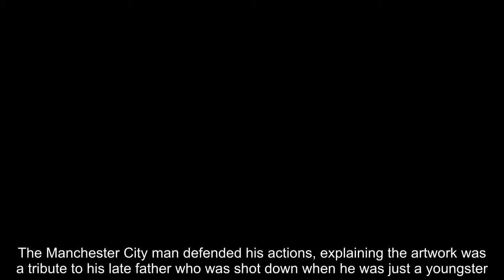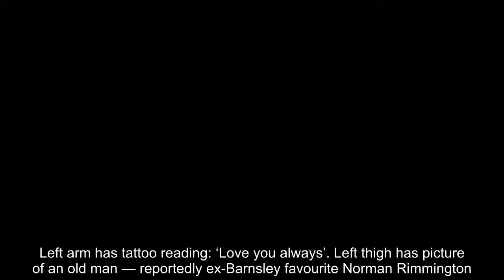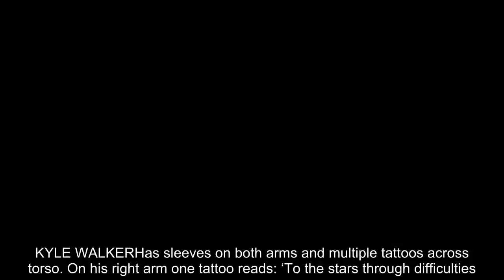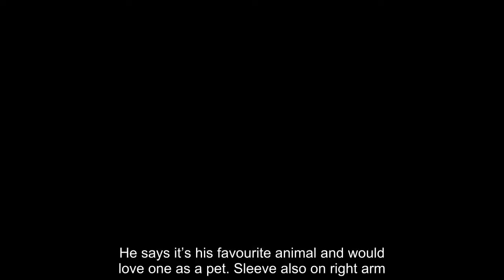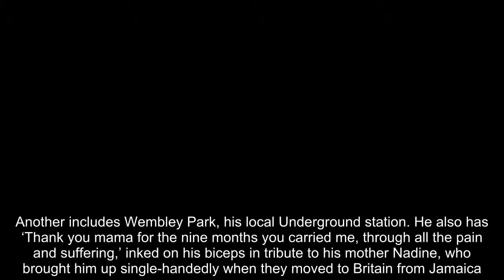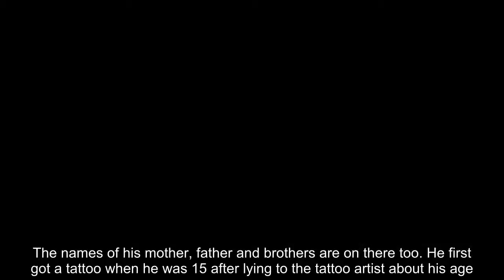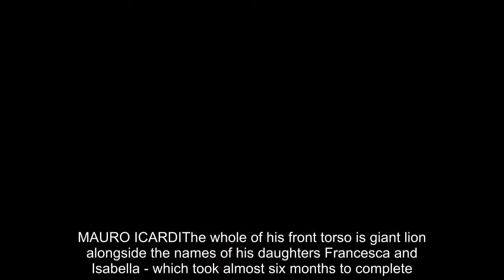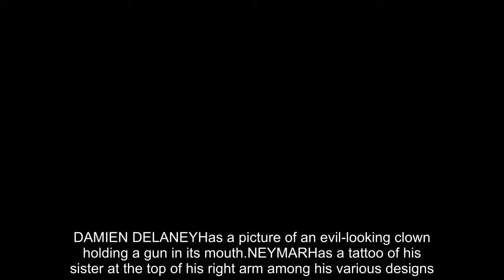England's tattoo collection: The Three Lions with ink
Headlines were made this week after England international Raheem Sterling added to his tattoo collection and had an M16 rifle emblazoned on his right leg.The Manchester City man defended his actions, explaining the artwork was a tribute to his late father who was shot down when he was just a youngster.As the tattoo conversation continues ahead of England's departure to Russia for the World Cup, Sportsmail takes a look at the other inked stars in the Three Lions squad.  JORDAN PICKFORDHas a left-arm sleeve which includes a dagger and flowers.FABIAN DELPHHas ‘Family Forever’ across his chest with a pair of wings. A sleeve on both arms and on right ribcage someone holding a cross.   PHIL JONESHas a tattoo on the outside of his upper right arm and also has one on the inside of his lower right arm.DANNY ROSEWriting on right-hand ribcage. Also has sleeves on both arms: left arm has full sleeve while right inside forearm is completely covered with a picture of a woman.   JOHN STONESHas a picture of his girlfriend Millie Savage with a clock over her mouth on left tricep. Left arm has tattoo reading: ‘Love you always’. Left thigh has picture of an old man — reportedly ex-Barnsley favourite Norman Rimmington. Known as ‘Mr Barnsley’, he was player, coach and kit man until past the age of 90. Also has two other faces on left thigh with roses surrounding them.   KIERAN TRIPPIERHas a big diamond in the middle of his chest. Left arm has full sleeve while his right forearm is covered with picture of a woman.KYLE WALKERHas sleeves on both arms and multiple tattoos across torso. On his right arm one tattoo reads: ‘To the stars through difficulties.’ The middle of the sleeve has an eye in tribute to his late grandad who took him to Sheffield United. Has birthday of youngest son Riaan across his midriff in Roman numerals, with the hand and footprint of eldest son Roman just above. An angel holding a child on his right shoulder pays tribute to his sister’s baby, who passed away.  ASHLEY YOUNGHas full sleeve on left arm and in March 2017 added the face of a tiger on his left hand. He says it’s his favourite animal and would love one as a pet. Sleeve also on right arm.DELE ALLIHas a picture of Bamm-Bamm Rubble from The Flintstones on left forearm — Dele’s first name is Bamidele. Tattoo on inside of right bicep too.   JORDAN HENDERSONHas a commemorative piece on his left ribcage listing the names and dates of birth of his two daughters.   RAHEEM STERLINGSeveral tattoos on arms, one showing a young boy on Wembley Way, looking up at national stadium with a ball under his arm and No 10 on his shirt. Another includes Wembley Park, his local Underground station. He also has ‘Thank you mama for the nine months you carried me, through all the pain and suffering,’ inked on his biceps in tribute to his mother Nadine, who brought him up single-handedly when they moved to Britain from Jamaica.JAMIE VARDYPocket watch on left ribs depicting time and date of birth of daughter Sofia,